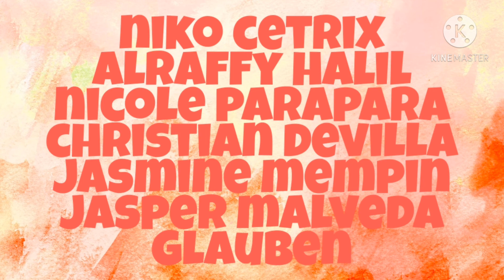BWISITAN SERYE PART 3 : HUBAD AKO!!!